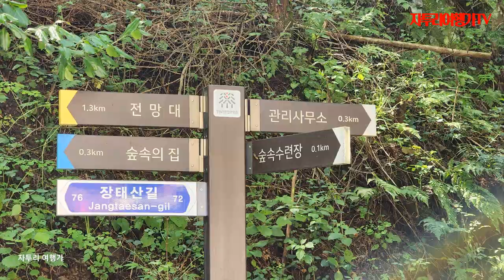아름다운 메타세콰이어, 장태산 자연 휴양림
장태산자연휴양림은 대전광역시 서구 장안동과 충청남도 금산군 복수면 신대리 경계의 안평산(470.2m)옆에 있는 산으로 대둔산에 뿌리를 둔 산줄기가 장엄하고 아름답게 뻗친 곳이다. 그림같은 호수와 기암 괴석이 어우러져 일대 장관을 이룬다. 또 이른 아침 호수에서 피어 오르는 물안개를 바라보면 신선과 같은 느낌이 저절로 들며, 명경과 같은 호수에 비친 가을 산이나 연초록 봄빛은 탄성을 자아내게 하는 장태산자연휴양림은‘96년 대전8경으로 지정되어 자연 학습 등 산림 공익기능 확보 유지와 대전 시민들은 물론 외래 관광객들로부터 각광 받고있는 전국에 널리 알려진 최고의 휴식처이다.

대전 서구 장안로 461